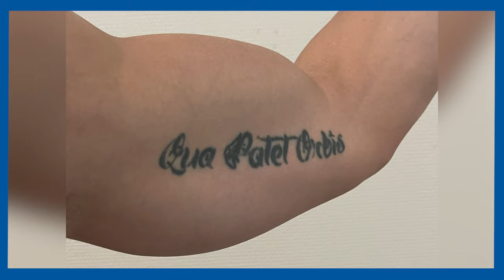Wie is de marinier? | DE MARINE LEGT UIT ⚓ #7 | Koninklijke Marine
Wie is de marinier eigenlijk? En wat maakt deze infanterie-eenheid van de Koninklijke Marine nou zo bijzonder dat er nog altijd mensen kiezen voor deze loodzware opleidingen? Om vervolgens, altijd en overal, onder de zwaarste omstandigheden ingezet te kunnen worden.